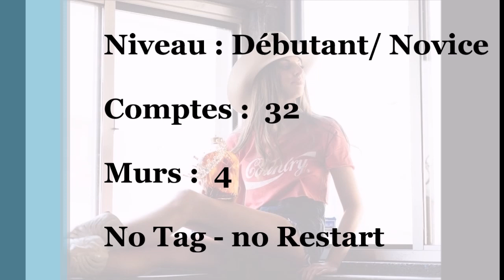CROWN & COKE - Line Dance (01.2023)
Danse en Ligne- 32 Comptes- 4 Murs- No Tag- No Restart
Chorégraphe : Marianne Langagne (Fr)